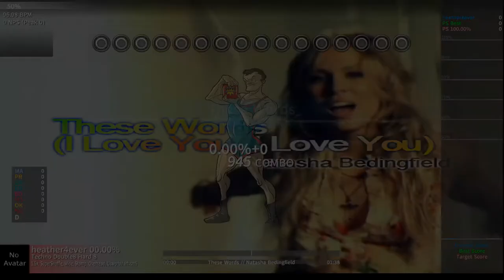Let's Play DDR UltraMIX 4 #5 [These Words]